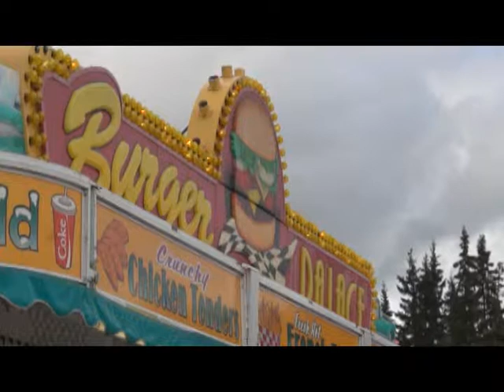Golden Wheel Summer Spectacular